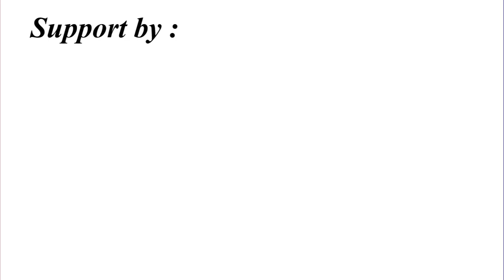PEMBUKTIAN LAGU LINGSIR WENGI DI TEMPAT ANGKER ‼️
Benarkah lagu lingsir wengi bisa memunculkan penampakan makhluk gaib ?, simak video ini sampai akhir.